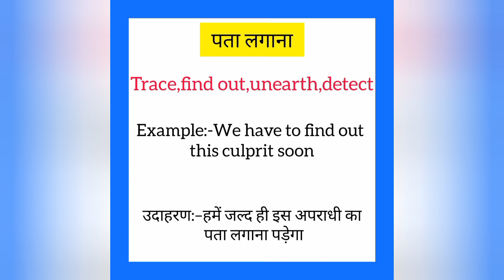Pata lagana ko english mein kya kahate hain | पता लगाना को इंग्लिश में क्या कहते है | Trace meaning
Pata lagana ko English me kya kahate hain
Pata lagana को इंग्लिश में क्या कहते है

पता लगाना को इंग्लिश में trace कहते हैं
Pata lagana English mein trace kahate hain